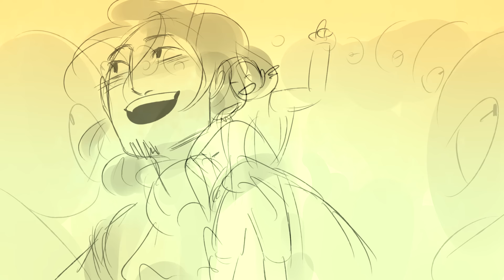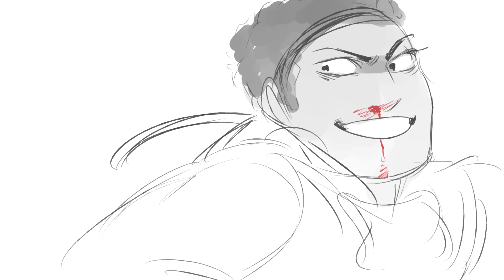Yorktown (The World Turned Upside Down) || Hamilton Animatic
i had no idea what to do with this one so i just freestyled lmao

this one took a week!!!  i was drawing every single day!! i feel like one punch man except i guess that would make me??? one draw man???
anyways hope yall enjoy!!